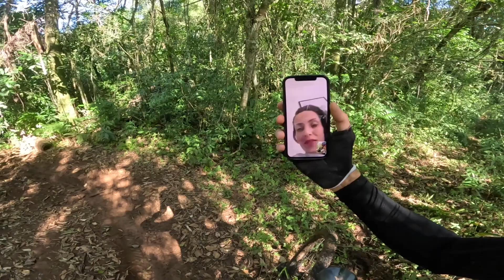Fuga dos cães | Explorando trilhas | ep.18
Essa trilha fica localizada entre Morro Reuter e Picada café - RS.

Curso online - De bike na trilha, garanta a sua vaga

Apoio:
Suplementos usados  @alquimiadasaude

Faça seu Bike Fit comigo, nosso estúdio fica em Sapiranga – Rio Grande do Sul, atendemos ciclistas de toda a região, agende seu horário